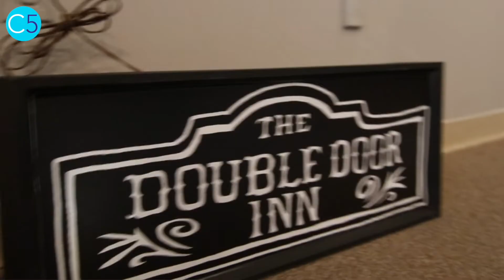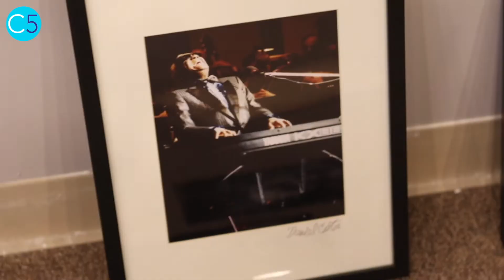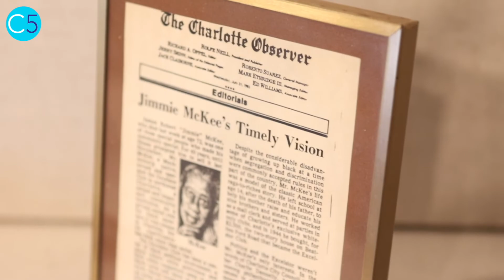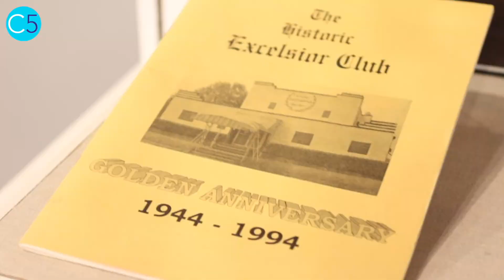"Unforgettable Music Venues of Charlotte"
A peek at the "Unforgettable Music Venues of Charlotte" at the Charlotte Museum of History.

Video by Alex Cason Photography / CharlotteFive